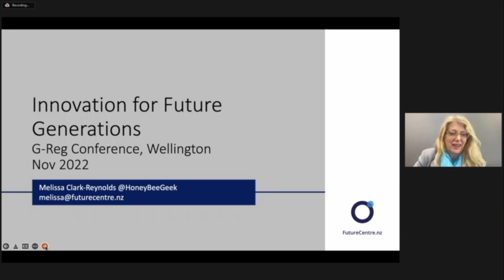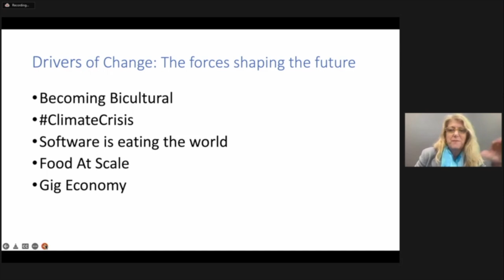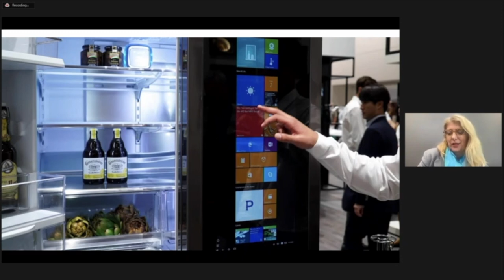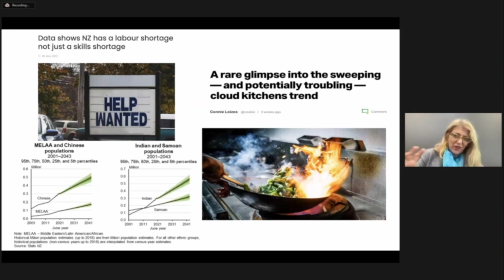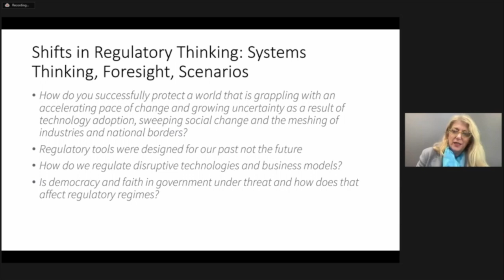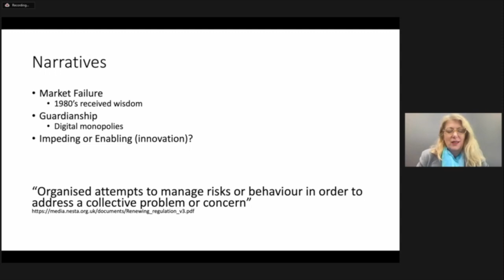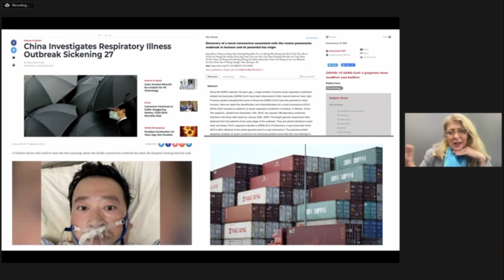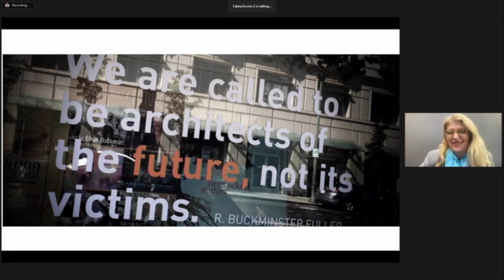Melissa Clark-Reynolds - Innovation for Future Generations